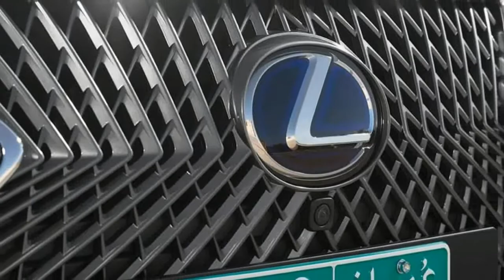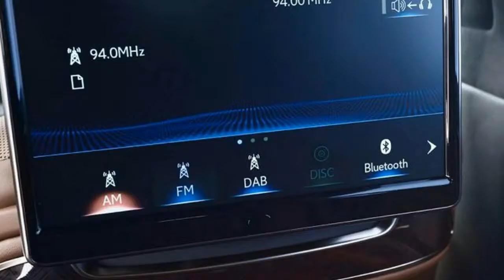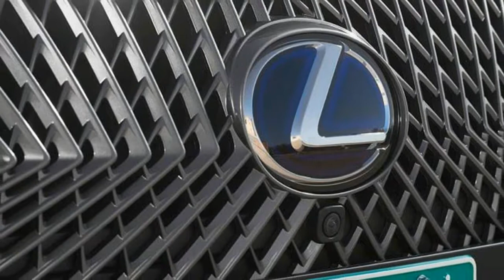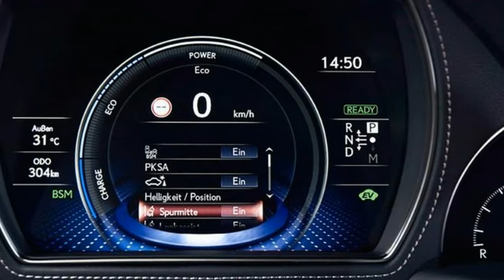That Really Exist !!! New Lexus LS 500h 2018 Review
New Lexus LS 500h 2018 review

The luxury Lexus flagship returns better than ever, but can the LS finally eclipse the A8, S-Class and 7 Series?

Verdict:
In isolation, the LS 500h marks a significant step forward for Lexus’s flagship. But while the petrol-electric system might seem like the perfect powertrain for current trends, in reality its drive is still badly compromised in too many situations for us to recommend it over mainstream diesel alternatives.

Lexus is hoping that the fifth generation of the LS can make more of an impact in the sector - helped, no doubt, by the current backlash against diesel and the ever-increasing likelihood of restrictions on driving around cities on anything but electric power.